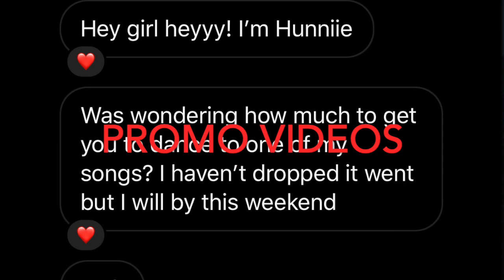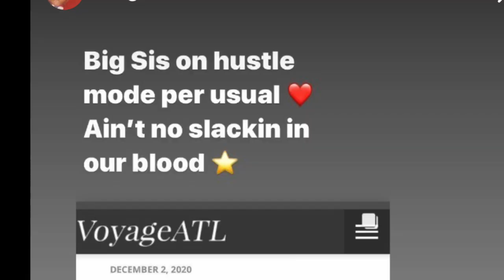S2E1; HAPPY NEW YEAR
andddddd I'm back! New year, new season, wassup? this video is just a recap of my journey in ATL so far, everything I've done and accomplished up until this point. I can't wait to see what this year has in store for me, I'm mad excited. this journey has taught me a lot in this little amount of time and I know I will learn so much more. yall just keep watching, stick with me, keep supporting and showing love. don't forget. TUNE IN EVERY SUNDAY @6PM FOR A NEW EPISODE! love yall and happy new year !